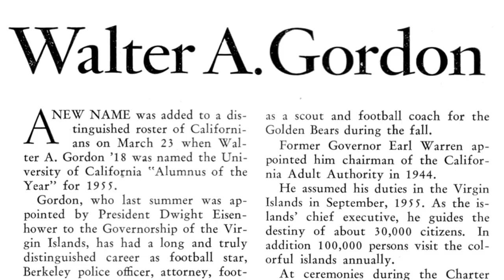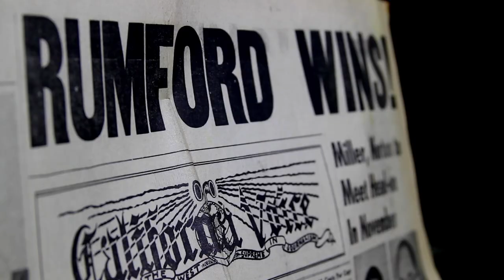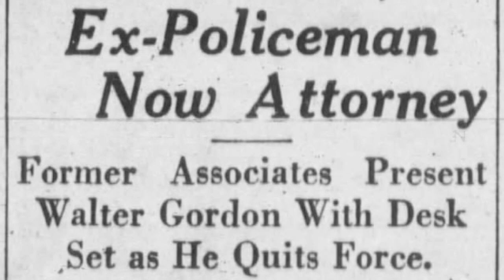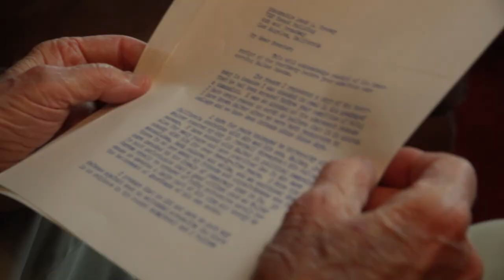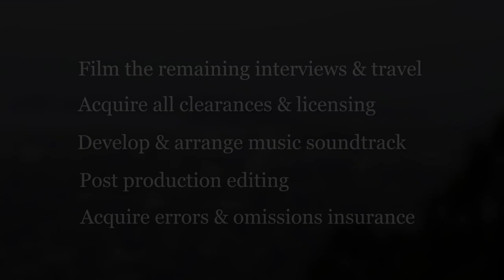All American Documentary (GoFundMe Campaign)